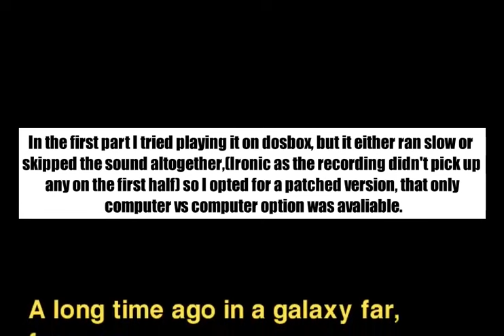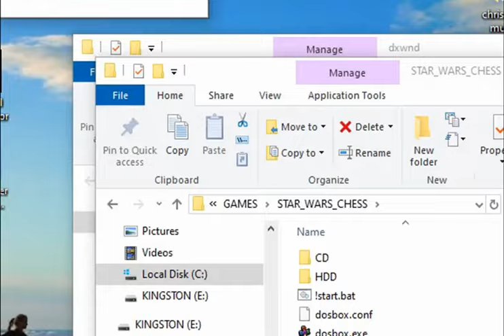Star Wars Chess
So I don't remember actual playing against other ppl or siblings for this one I think I mainly just placed bets on the which AI would win and watch the animations, I knew very little about chess at the time could only read 1 move in.